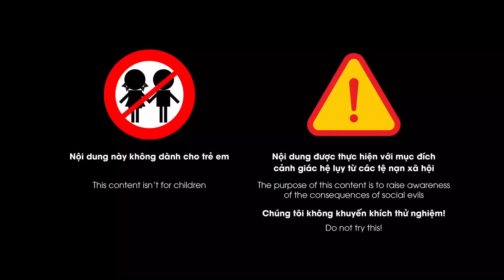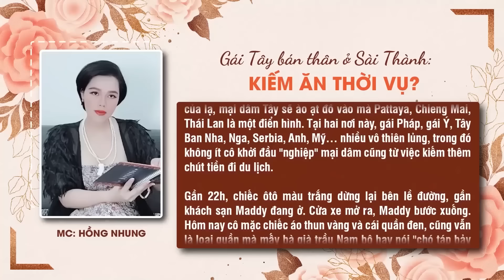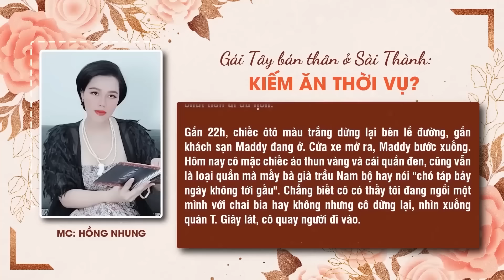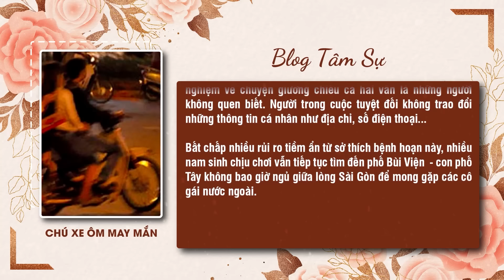Tiêu chuẩn cao của "gái" Tây đi kiếm ăn: Phải mặc "áo mưa" và "lên" trong 1 giờ | Truyện án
Tiêu chuẩn cao của "gái" Tây đi kiếm ăn: Phải mặc "áo mưa" là "lên" trong 1 giờ | Truyện án